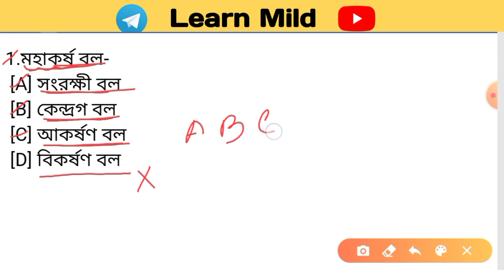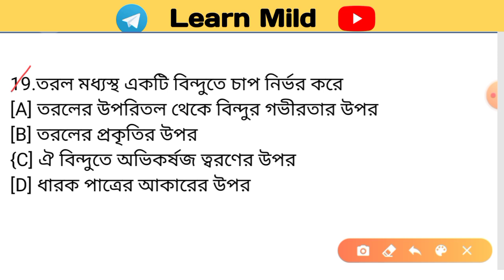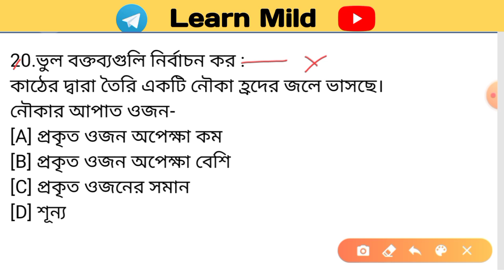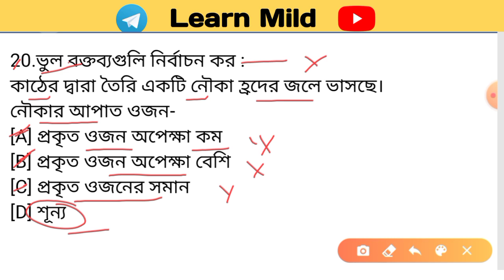ANM GNM Entrance Exam Preparation 2022 | Physical Science Class | 2 Mark Question | Learn Mild